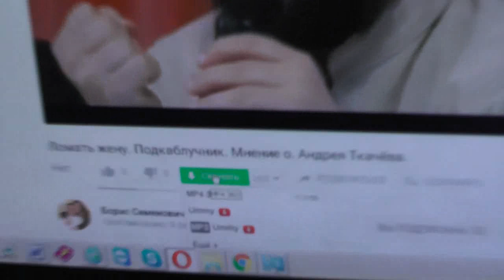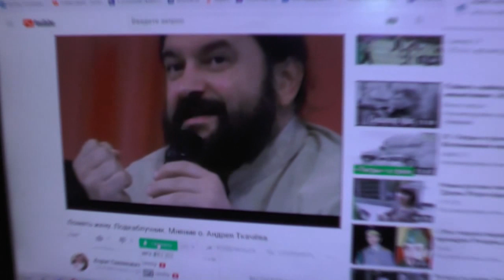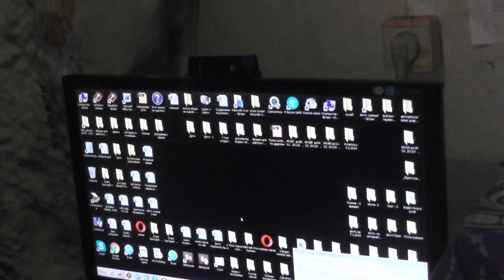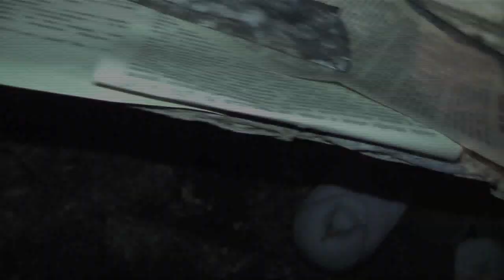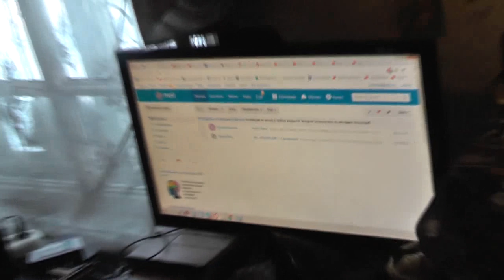№2. «Алт. правда», 19.02. 2005 г, стр.3. Заголовок: Голубь никогда не живёт у злых людей».